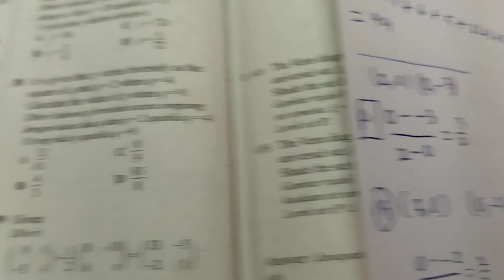SPM 2012 MathMode K1 S35